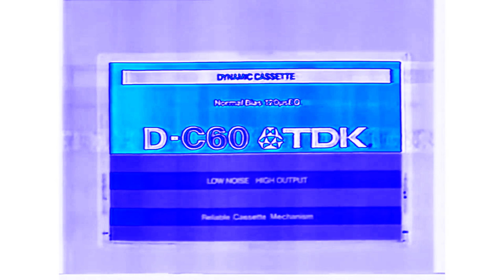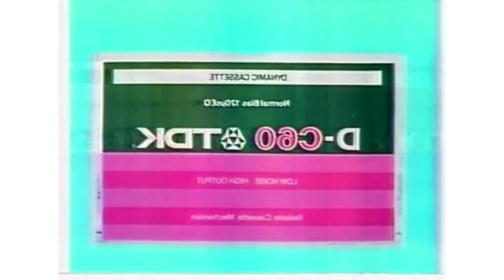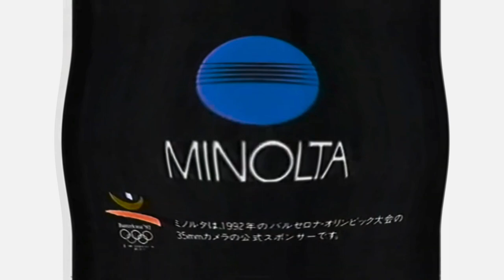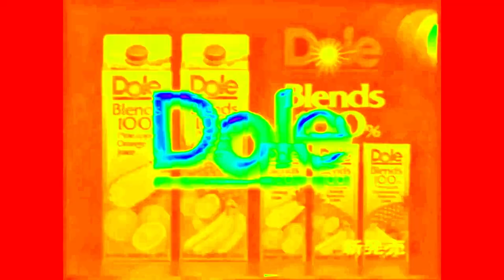Klasky Japan Logos Effects (NEIN Csupo Effects)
Requested by @BryndanMeyerholtTheRealDeal

Editors/plugins used:
Vegas Pro 19
NewBlueFX
IL Vocodex (VST)
Bitcrusher (VST)
élastique Timestretch